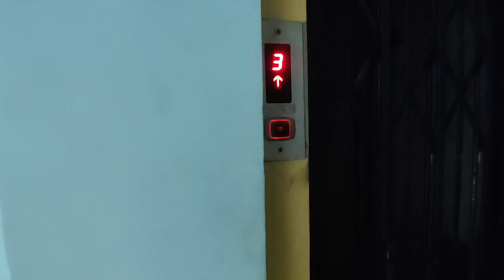1BHK+2BHK l 1600 sqft l 2 basement parking l sale at Raja S.C Mullick Rd l Garia l 🤙 8910851114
1BHK & 2BHK with 2 basement parking is up for sale at Raja S.C Mullick Rd, Garia

Musician: @iksonmusic